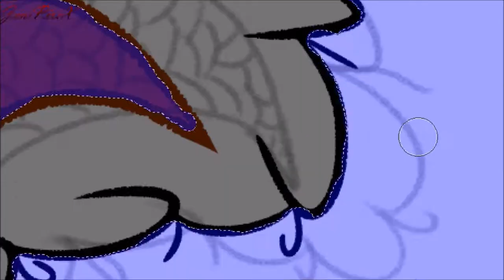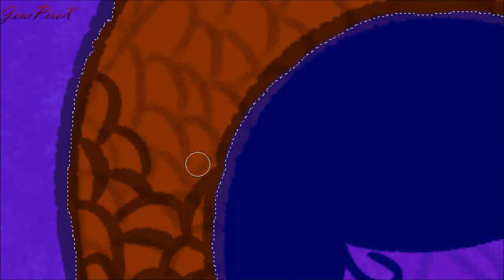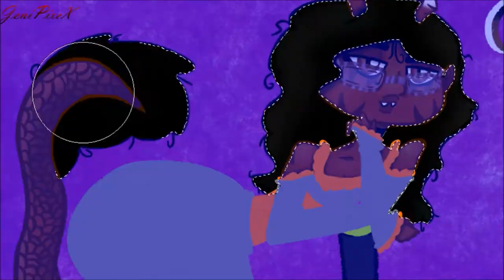JeniPireX Banner!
Song: A Crimpella by VoicePlay